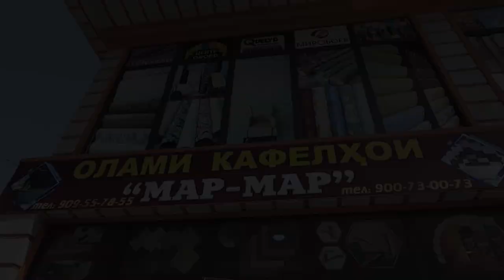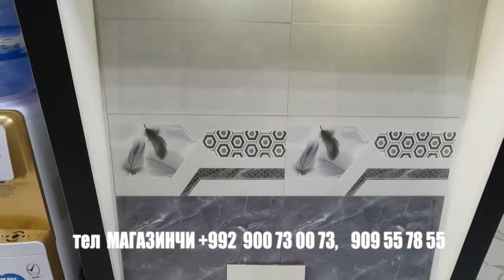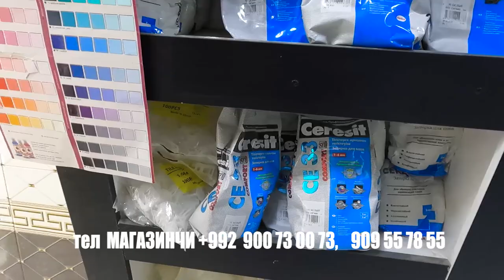Кафелхои нав омад ш. Бохтар. Бозори ХочиШариф#олами#кафелхо